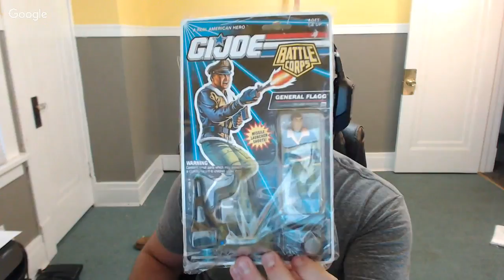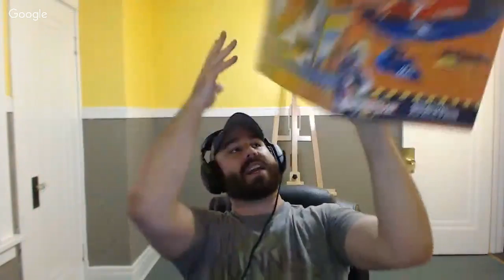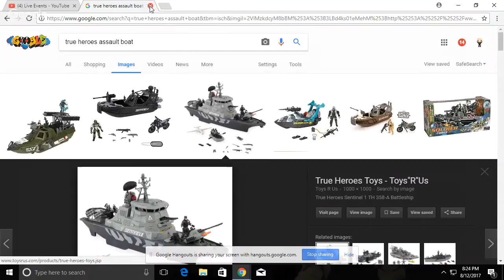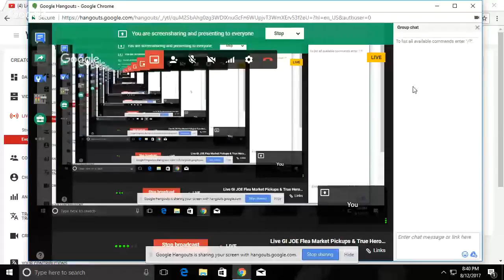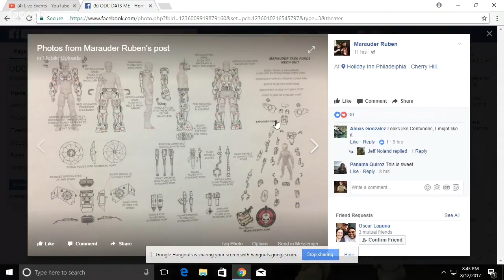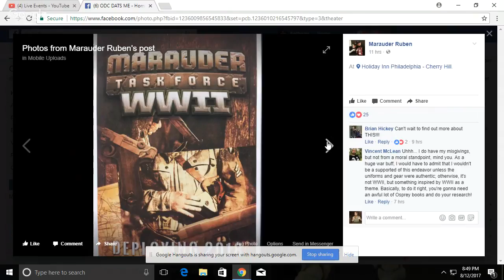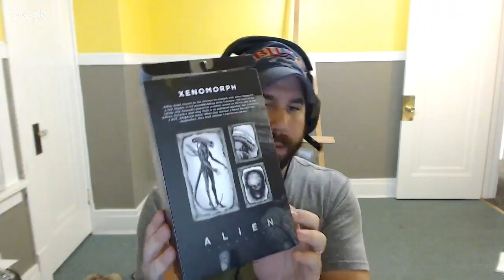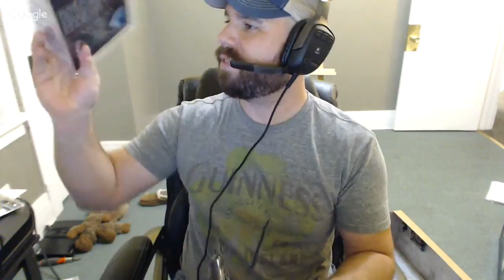True Heroes Tactical Rescue Patrol Boat Set live Review!